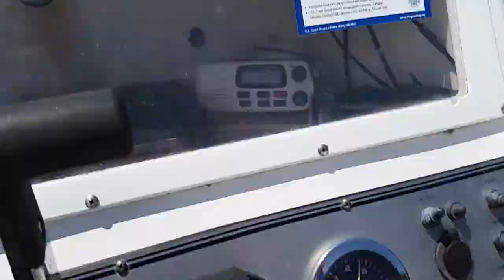Boat Test in the Stub Canal Lake Memorial Day 2014(3)